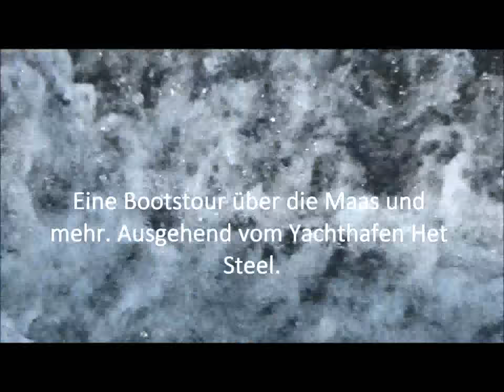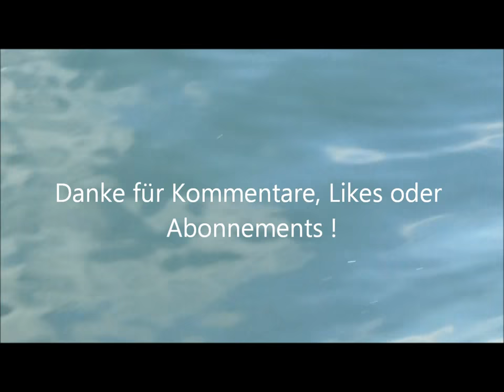Roermond, NL Bootstrip auf der Maas von Het Steel aus - On the Boat in and around Roermond, NL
Eine erste bootsfahrt auf der Maas und den Wasserwegen in und um Roermond in den Niederlanden.

A first boattrip along Maas and the waterways in and around roermond in the Netherlands. Multiple possibilities for all sorts of watersports and fun.

Videos Copyright Cosmopolitan Lady. Thanks for comments, likes, and subscriptions!